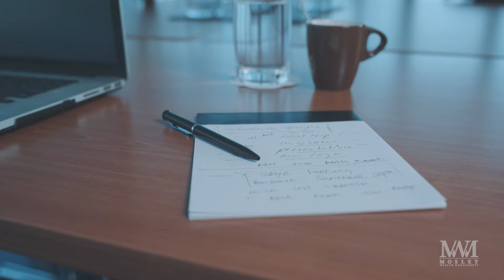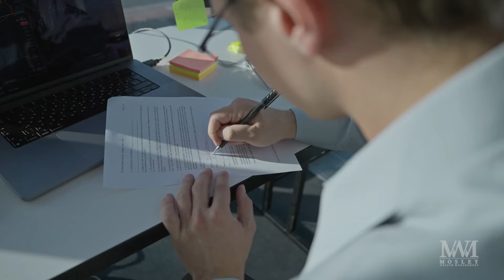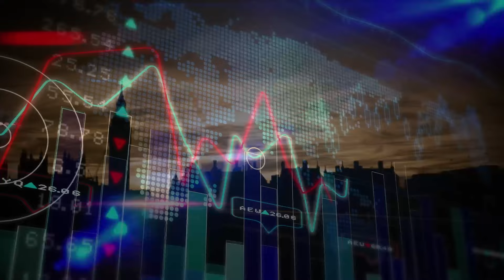𝗦𝘁𝗲𝗽𝘀 𝘁𝗼 𝗧𝗮𝗸𝗲 𝗦𝗼 𝗬𝗼𝘂 𝗗𝗼𝗻'𝘁 𝗥𝘂𝗻 𝗢𝘂𝘁 𝗼𝗳 𝗠𝗼𝗻𝗲𝘆 𝗶𝗻 𝗥𝗲𝘁𝗶𝗿𝗲𝗺𝗲𝗻𝘁 ROTM TV Ep 55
𝗧𝗵𝗲 𝗯𝗶𝗴𝗴𝗲𝘀𝘁 𝗳𝗲𝗮𝗿 𝗿𝗲𝘁𝗶𝗿𝗲𝗲𝘀 𝗵𝗮𝘃𝗲 𝗶𝘀 𝗿𝘂𝗻𝗻𝗶𝗻𝗴 𝗼𝘂𝘁 𝗼𝗳 𝗺𝗼𝗻𝗲𝘆 𝗶𝗻 𝗿𝗲𝘁𝗶𝗿𝗲𝗺𝗲𝗻𝘁, 𝗶𝗻 𝗳𝗮𝗰𝘁, 𝗶𝘁𝘀 𝗴𝗿𝗲𝗮𝘁𝗲𝗿 𝘁𝗵𝗮𝗻 𝘁𝗵𝗲 𝗳𝗲𝗮𝗿 𝗼𝗳 𝗱𝗲𝗮𝘁𝗵! (There's research to prove it) In today’s show, retirement expert Tom Mosley and host Kristin Oakley uncover the reasons people run out of retirement money, and more importantly, reveal the simple steps you can take NOW to protect your money and alleviate those fears.

Jump to a segment using the 𝘁𝗶𝗺𝗲𝘀𝘁𝗮𝗺𝗽𝘀 𝗯𝗲𝗹𝗼𝘄!

TIMESTAMPS
00:00 How to Avoid Running Out of Money in Retirement
03:30 The average retirement savings by age
05:10 The difference between a retirement account and a retirement plan
13:40 Why retirees are so afraid of running out of money
15:53 Start saving early = NOW
21:15 Diversify your investments
23:05 Plan for inflation
24:17 Build an emergency fund
26:20 Manage debt
26:50 Get professional advice

Investing involves risk, including the potential loss of principal. Any references to protection, safety, or lifetime income, generally referred to fixed insurance products, never securities or investments. Insurance guarantees are backed by the financial strength claims paying abilities of the issuing carrier. This content is intended for informational & educational purposes only. It is not intended to be used as the sole basis for financial decisions nor should it be construed as advice designed to meet the needs of an individual situation. All hypothetical examples are provided for illustrative purposes only; they do not represent real life scenarios. Mosley Insurance & Financial Services nor its agents or representatives may not give tax or legal advice. Individuals should consult with a qualified professional for guidance before making any investment decisions. Some of the information provided may be from one or more third parties which we believe to be reliable sources, but accuracy and completeness cannot be guaranteed by Mosley Insurance & Financial Services.